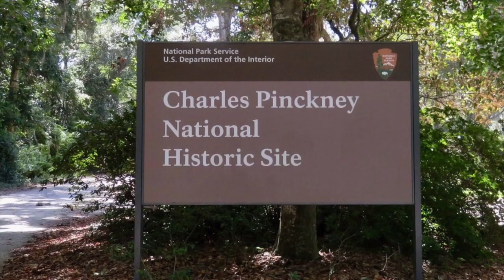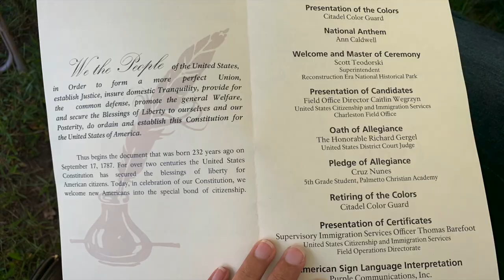Oath Ceremony 2019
22nd Annual Naturalization Ceremony
Thursday, September 19, 2019
at Charles Pinckney National Historic Site

Congratulations to all the New U.S. Citizens!

It's been a long journey, but the day finally came!

Thanks Maria Sibaja for recording the whole Ceremony.